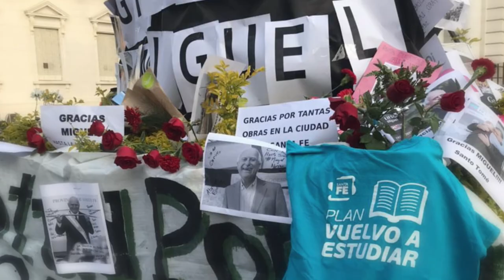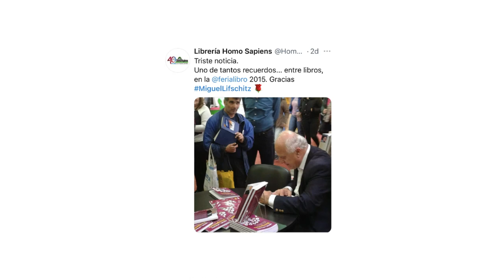Sesión Ordinaria 13/05/21 - Homenaje a Miguel Lifschitz